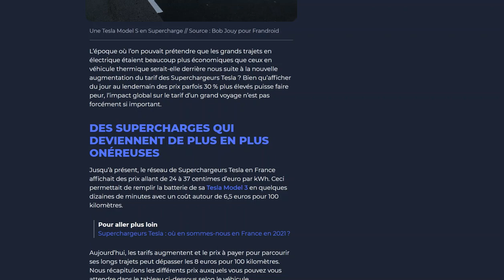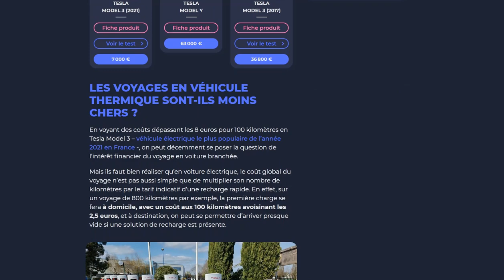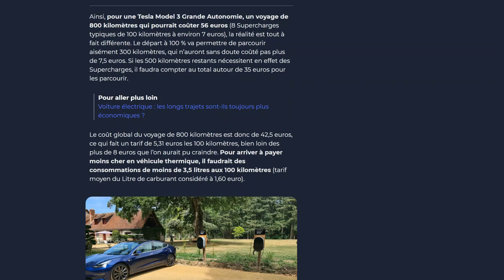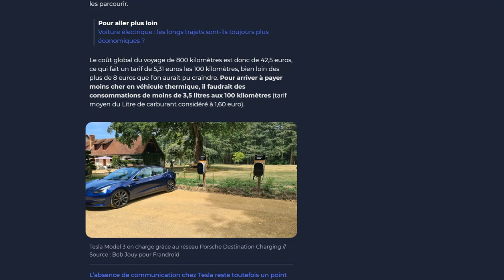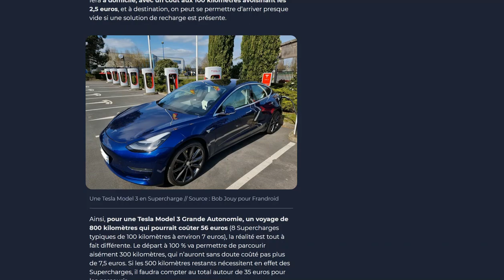Tesla augmente de nouveau le prix des Superchargeurs en France !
Ça commence à piquer... Ionity va devenir plus rentable sur certains trajets !